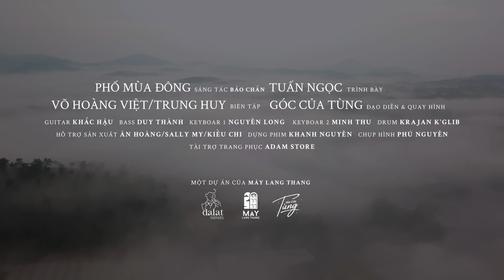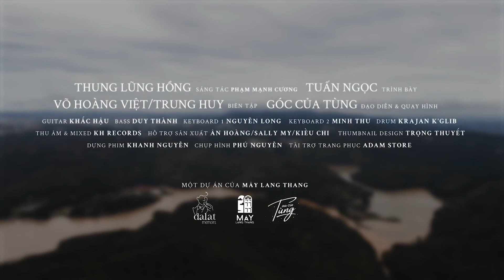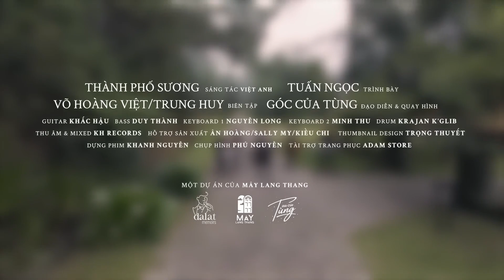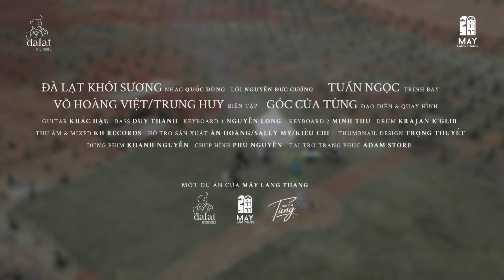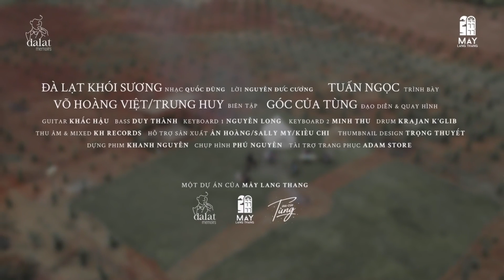"Nổi Da Gà" với Top 20 ca khúc tuyệt vời gắn liền với SỰ TRƯỞNG THÀNH THẾ HỆ 8X 9X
「  Nghe thêm playlist của Mây nha ~~  」

📌 𝑆𝑎̂𝑛 𝑘ℎ𝑎̂́𝑢 𝐶ℎ𝑖𝑒̂̀𝑢-𝑛ℎ𝑎̣𝑐-𝑡𝑟𝑒̂𝑛-𝑀𝑎̂𝑦 (Mây in The Nest, Măng Lin) diễn 5:00 - 7:00 pm
📌 𝑆𝑎̂𝑛 𝑘ℎ𝑎̂́𝑢 Đ𝑒̂𝑚-𝑛ℎ𝑎̣𝑐-𝑡𝑟𝑒̂𝑛-𝑀𝑎̂𝑦 ( 7B Hoàng Hoa Thám - Hẻm hầm đá, sau dinh I) diễn 7:30 - 9:30 pm
❤️ 𝐌𝐀̂𝐘 Đ𝐀̀ 𝐍𝐀̆̃𝐍𝐆: sân khấu Hiên Nhà Veranda, Trần Hưng Đạo, Sơn Trà
🌍 Website đặt vé vô cùng tiện lợi, tự do chọn khu/ chọn ghế

❤️ 𝐌𝐀̂𝐘 𝐒𝐀̀𝐈 𝐆𝐎̀𝐍 𝐋𝐈𝐕𝐄 𝐒𝐓𝐀𝐆𝐄 (Tầng 12B, Toà nhà IMC, số 62 Trần Quang Khải, Phường Tân Định, Quận 1)
Bản quyền hình ảnh thuộc về Mây Lang Thang